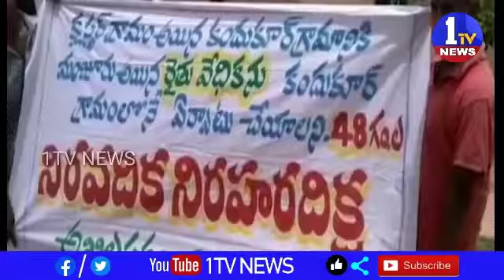28 July 2020